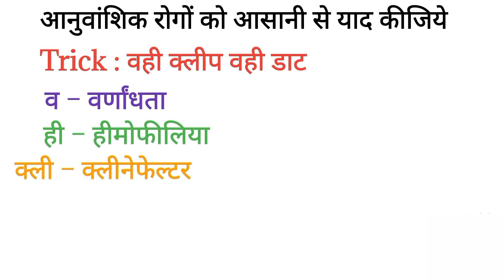अनुवांशिक रोगों को याद करने की ट्रिक | anuvanshik rogo ko yad karne ki trick | science gk tricks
Hello guys wellcome to my youtube channel.🔥
Friends mein apne (GO TO KNOWLEDGE) namak youtube channel par study with funny tips & tricks se related video banaunga jis se aaj kal ke students ko padhayi karne me jyada problems na aaye😊. Aap log mere videos ko watch kijiye or agar mein apne videos mein koi kami karu to mujhe comments karke bataye mein un galtiyon me sudhar karne ki poori koshish karunga.🤗 Aap log mujhe study se related kisi bhi topic par video banane ka sujhav de sakte hai jisme aap kamjor ho☺️. Mein aapke liye us topic par video batayunga or aapko saral se saral way me samjhane ki poori koshis karunga or agar aapko meri videos pasand aaye to aap mujhe support kijiyega🥰.
Thanks🔥🔥🔥

gk
latest news
most important current affairs
ssc currentaffairs
current news
ssc chsl
bihar ssc
upssc
vypam exams
26 april current affairs
current affairs
best english course
complete english course
english grammar for ssc
english solved questions
english strategy for ssc
english for chsl
english for mts
englsih revision
english to hindi words meaning
learn vocab by trick
vocab trick
vocab english words with hindi
english word list
vocabulary by crazy gk trick
learn vocablary strategy
ssc cgl
learn english
improve vocabulary
vocabulary words
vocabulary
english vocabulary
vocab for ssc
geography by sahu sir
english previous year questions
agriculture by crazy gk trick
agriculture
agriculture by dinesh sahu
bharat ki fasle
भारत की फसले
indian agriculture geography in hindi
gk quiz
indian agriculture mcq
indian agriculture economy
indian agriculture geography
agriculture in india upsc agriculture
agriculture in india geography
agriculture in india
भारत की कृषि
bharat ki krishi
weekly current affairs 2023
17 may daily current affairs
upsc
indian soil
gk for ptet 2023
ptet 2023 hindi
ptet gk classes 2023
vocabulary by anmol mam
ptet 2023
bihar psc
akshay sir current affairs
8 may 2023
english pqrs
indian agriculture by crazy gk trick
करंट अफेयर्स
english for nda
latest current affairs quiz
pqrs in english trick
crazy gk trick monthly current affairs
monthly current affairs
homonyms in english
homonyms trick
types of mountains in geography
english shorts
gk trick
simple emglish concepts
22 april current affairs
25 april current affairs
weekly mcq
पर्वतों के प्रकार
by dinesh sahu
types of mountains
geography gk trick
types of mounts upsc
types of mountains by crazy gk trick
types of mountains in india
folded mountain
volcanic mountain
block mountain
mountain types in hindi
world geography by crazy gk trick
what is padma awards in hindi
पद्म पुरुस्‍कार
padma award
award and honour
what is padma award
padma awards kya hai
padma awards kya hota hai
padma vibhushan
constitutional amendments tricks
constitutional amendments most important question
constitutional amendments gk questions
constitutional amendments gk tricks
constitutional amendments mcqs
constitutional amendments gk
constitutional amendments
constitutional amendments important questions
daily current affair for ssc
पद्म श्री
9 may 2023
padma shri
female personality
famous female personality 2023
charchit mahilaye dinesh sahu
top famous women 2023
current affairs 2023 in hindi
famous womens 2023
women in news 2023
new appointment female 2023
monthly current affairs 2023
charchit mahila
charchit mahilaye 2023
charchit mahilaye crazy gk trick
famous women 2023
charchit mahilaye
चर्चित महिलाएं 2023
important words in english
free study material
self study
root app
mcq for psc
mcq for railways
mcq for si
static gk test
science mcq
geography mcq
polity mcq
histroy mcq
practise set for ssc
free mcqs
english mcqs
reasoning free mcqs
maths free mcq
gk mcq
mcq for ssc